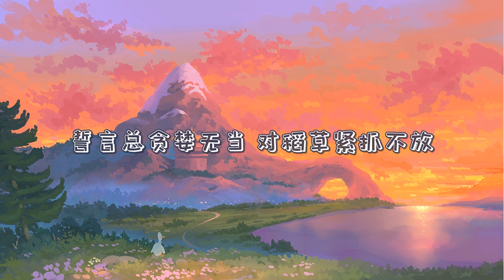吴青峰-《如果声音不记得》『动态歌词Lyrics 』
♪ 谢谢您的收看/Thank you for your watching ♪

歌词：
词：郭敬明/落落
曲：inDy
编曲：INDY
歌词：

如果说 我的声音都记得
念你名字时忐忑 喜悦和苦涩
如果你是 一曲恋歌
那我是隔窗斜阳一抹
从晨曦到日落
你是天空飞过的信鸽
我是落款的笔墨
我有万语千言
藏在颤抖的字里行间
一天又一天 一年又一年
每个转身 恍如初见
思念是春蚕
一口一口 吃掉时间
春风秋雨 落笔成念
心花一朵 山野烂漫
落叶的缠绵
风的甘愿
心的花园荒芜一片
倒数的温暖
有灯光 催促我散场
有心火点亮这场离殇
心里留了扇窗
月光照得影子长长长
就让我对爱投降
让我步履成霜
归途日暮中跌跌撞撞
心有惊鸿 身如灰雁
离去的少年
风尘仆仆 见字如面
落叶的缠绵
风的甘愿
倒数的温暖
誓言总贪婪无当 对稻草紧抓不放
月光把泪吹凉
爱和恨天各一方 我们遍体鳞伤
梦却安然无恙 不思量 自难忘
离去的少年
落叶的成全
风的执念
故地重游脚步轻浅
不甘的甘愿
不甘的甘愿

 ♪ Original Photo by PIXIV ♪

 ♪ 歌曲版权为歌手本人及其公司所有，本频道只是推广以及宣传之用♪

 ♪ 若侵犯了您音乐的版权，并希望本频道删除其视频，请直接与我们联系，我们将在24小时内将其删除。谢谢。♪